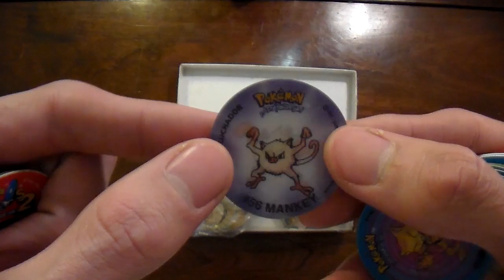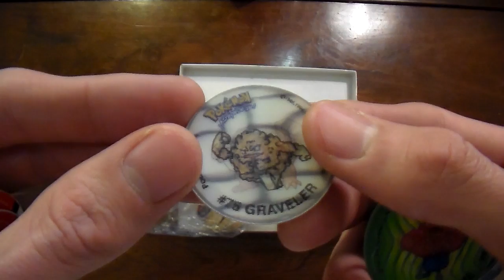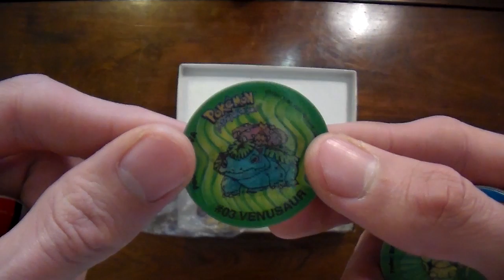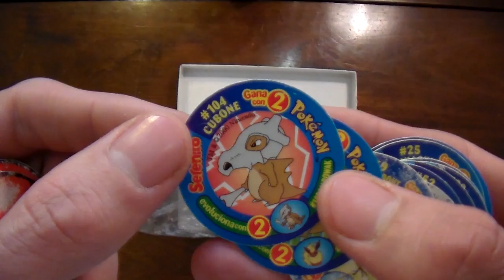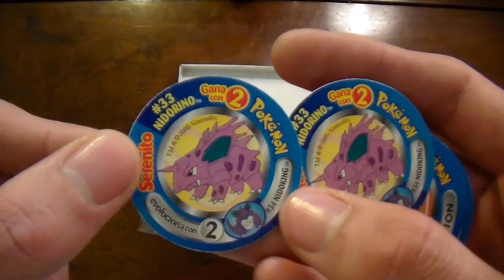Tazos Pokemon 3D Pepsico Snacks Serenito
Tazos Pokemon 3D pepsico y tazos Pokemon serenito que venia en los yogures espero les guste :D